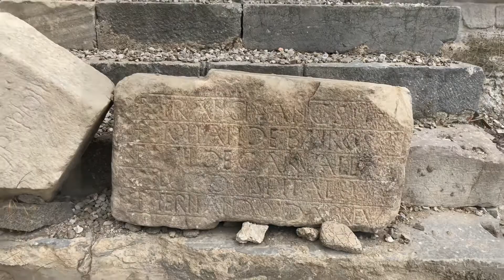My trip to bodrum